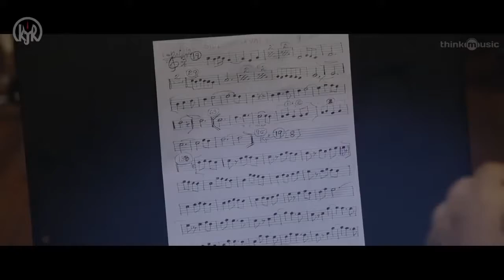Gulebagavali Tamil HD video song superhit